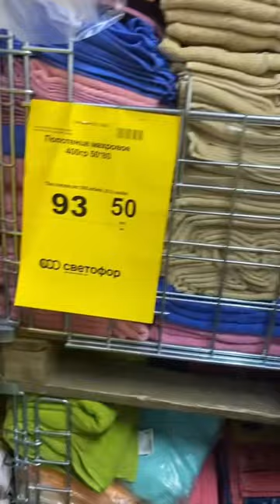Можно ли брать полотенца в магазине Светофор?🚦инст:klementinebb